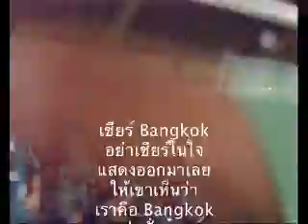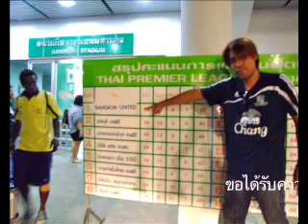Bangkok United FC - Osotspa M150 FC - 18 Sep 09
We lose 1-2, There's noting to says...
Show the supporters view only.